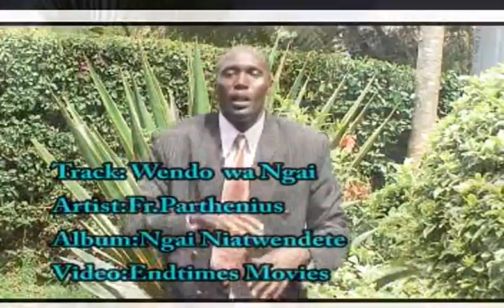Wendo wa Ngai.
Fr Parthenius P.Mukiri.